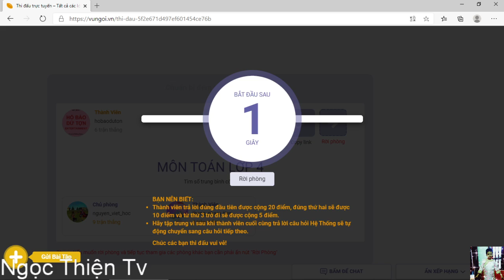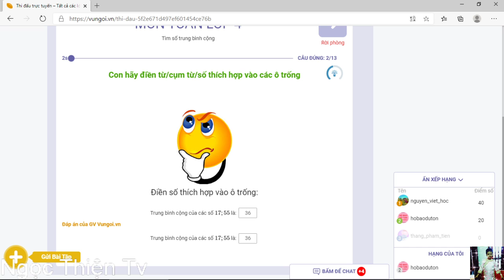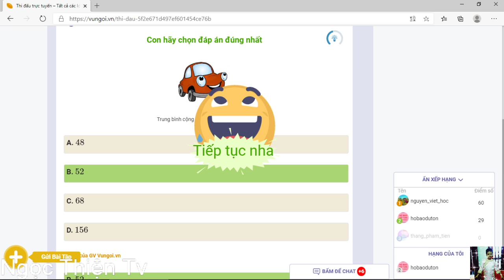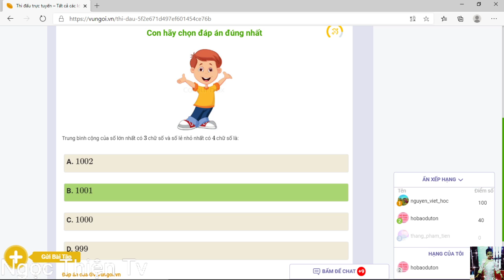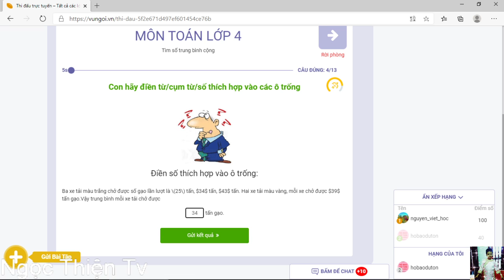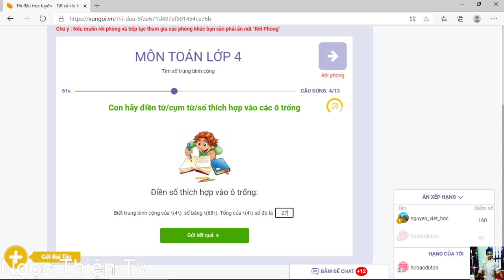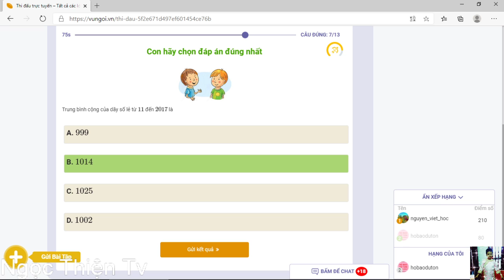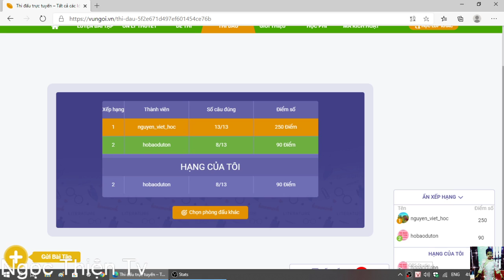Ngọc Thiện Tv | Fuck funny video tập 66 năm 2020 - Vungoi.vn với hobaoduton 8/8/2020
Từ tập 61: Thời lượng mỗi video sẽ thay đổi!
Kiểu cũ: Từ 120 đến 180 giây trên 1 video
Kiểu mới: Mỗi video trên 300 giây.
Bắt đầu từ 1 tháng 8 năm 2020